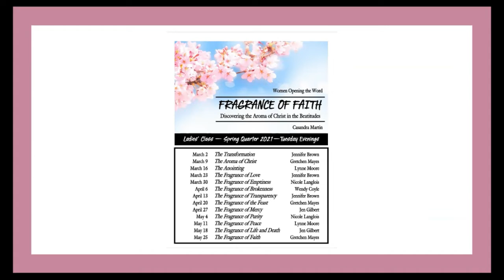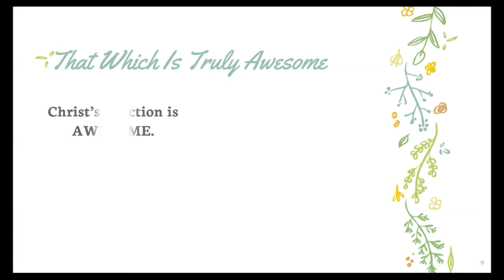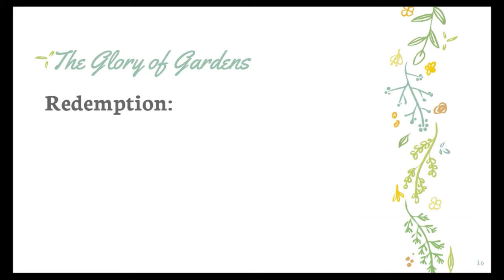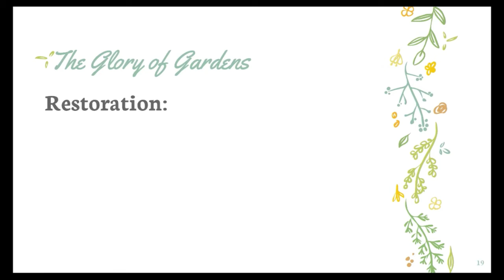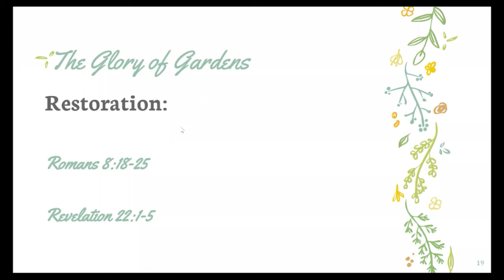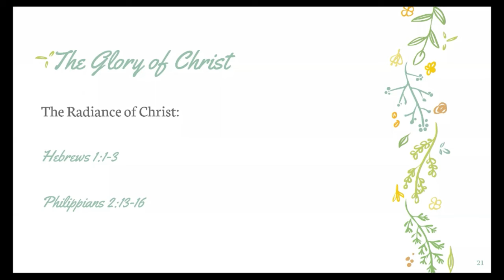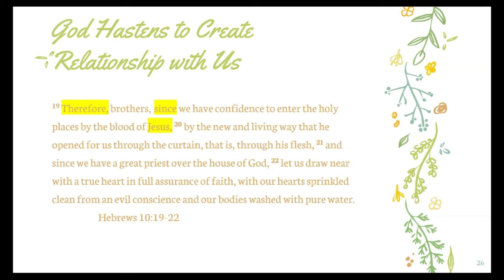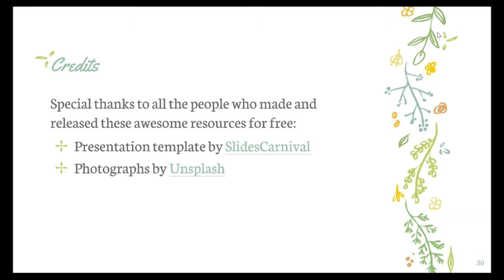2021 0223 - "Make Haste" Song of Songs 8:13-14 - Jennifer Brown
Fishinger & Kenny Church of Christ 8-Week Ladies Class - Outline from Heidi Goehmann's book: Altogether Beautiful: A Study of the Song of Songs